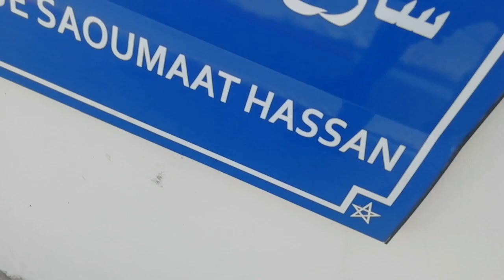FLIGHT _N20_صومعة حسان_the safe place بالرباط_دخلث لضريح الملك الحسن التاني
نسب الملك الحسن

تعريف الحسن الثاني

تاريخ وفاة الحسن الثاني بالسنة الهجريةوصف صومعة حسان بالعربية

مساحة صومعة حسان

وظيفة صومعة حسان قديما

موضوع عن صومعة حسان بالفرنسية

صومعة حسان نصفها ذهب

بحث عن صومعة حسان بالعربية

بحث عن صومعة حسان بالفرنسية

معلومات عن صومعة حسان بالعربية